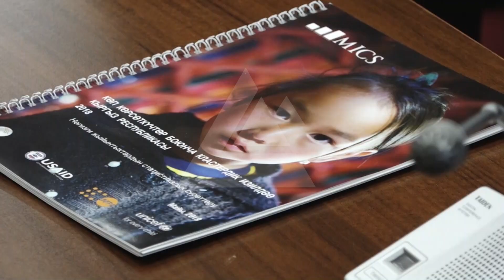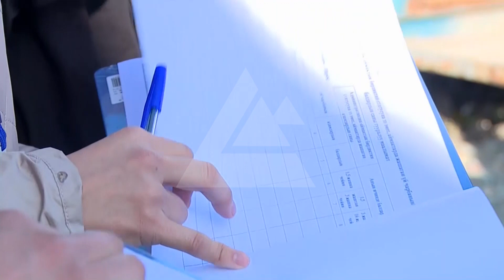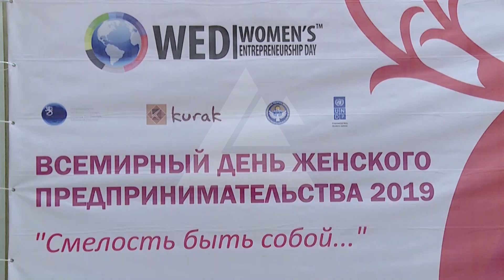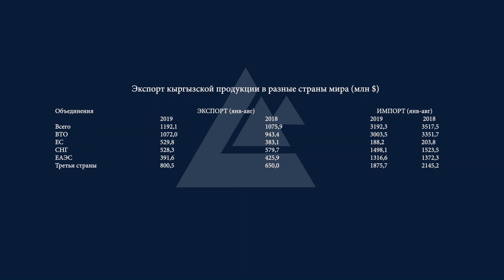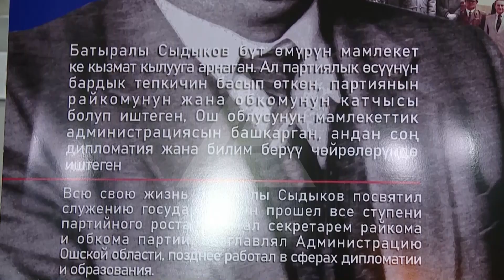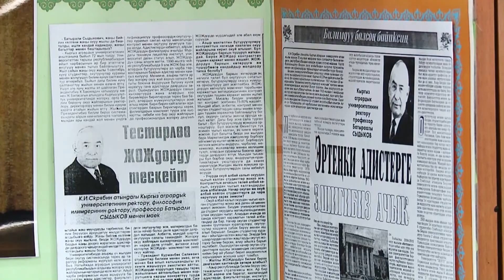Итоговый выпуск новостей на Пирамиде в 19:00 // среда, 20.11.2019